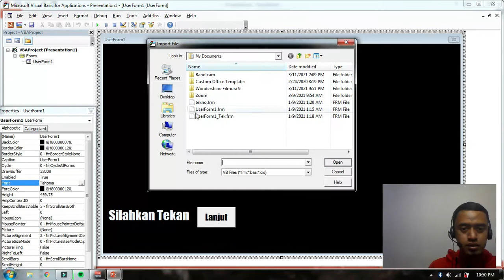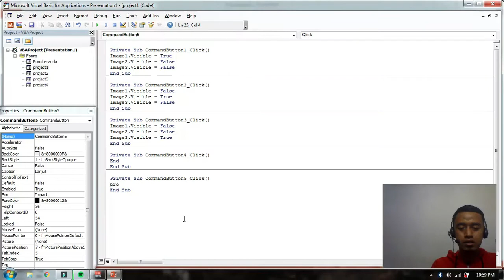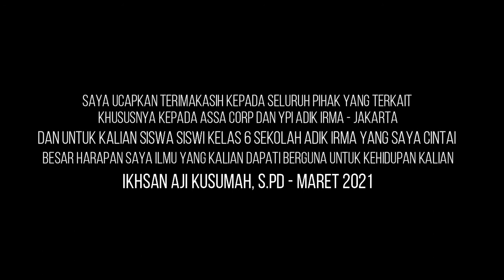Project Akhir Kelas 6 [Trailer]